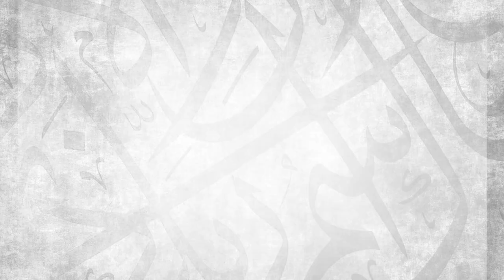A Beautiful Trade With Allah || Ustadh Abdulrahman Hassan || AMAU